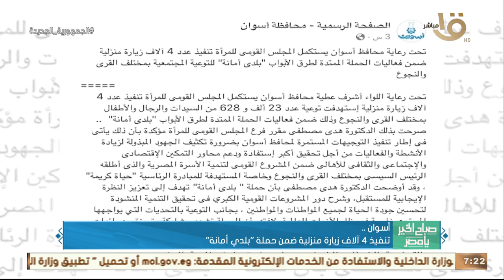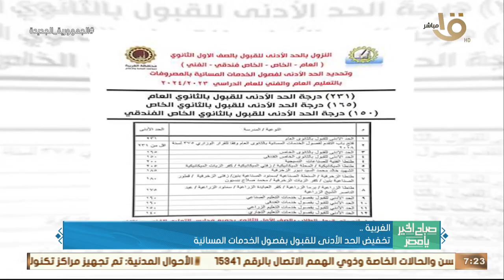صباح الخير يا مصر | الرئيس السيسي تابع خطة الدولة لتطوير منطقة القاهرة التاريخية .. وأهم أخبار الأمس